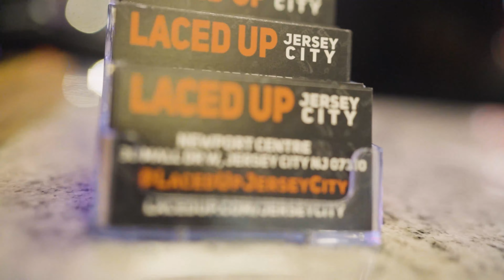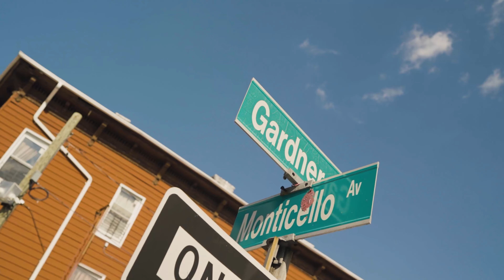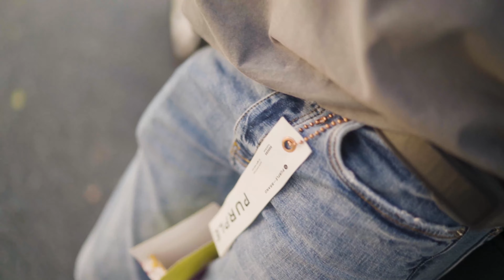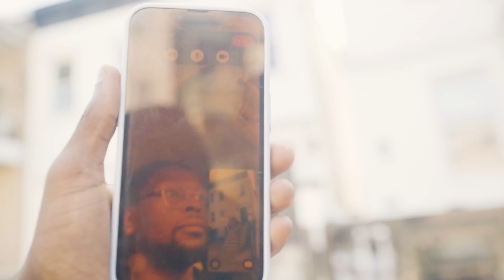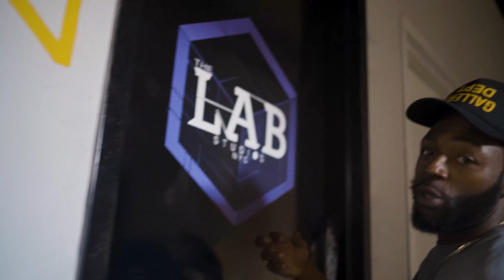MG Smoove Day in a Life Vlog NYC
Artist IG @Mgsmoove__ Shot By KevSoze